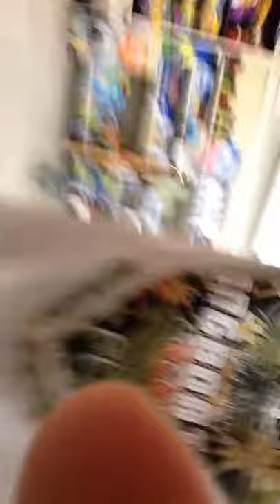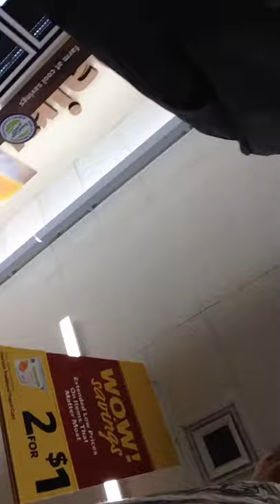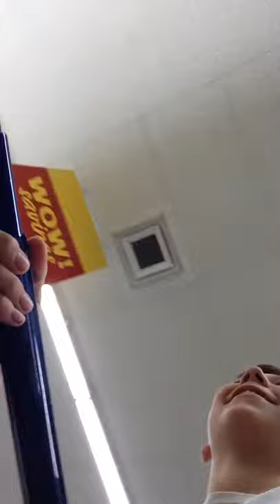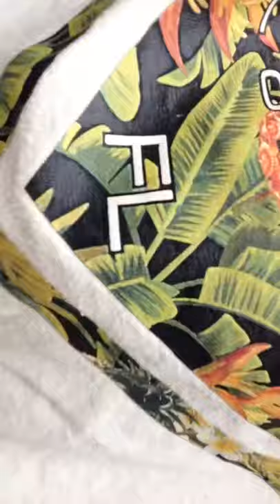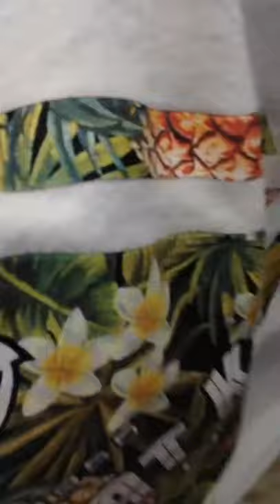Looking for chicken pot pies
In the store